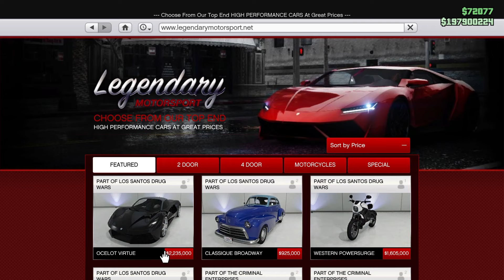Mit tud egy INGYENES Szuperautó? | Ocelot Virtue Tuning és Teszt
Ebben a videóban végre feltuningoljuk és megnézzük ezt a kocsit, amit még a Drug Warsos kalandunk során szereztünk meg. Ez az autó egy elektromos Szuper kategóriába sorolt bestia. Miután az összes küldetést végigvittük a DLC-ből, akkor a Rockstar megjutalmaz egy ilyen verdával. Ha tetszik nektek, akkor kövessetek be további tartalmakért!